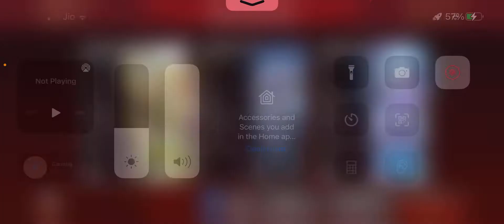Chutiye Teammates Q millte h Har bar mko hi ? Apex Legends Mobile India